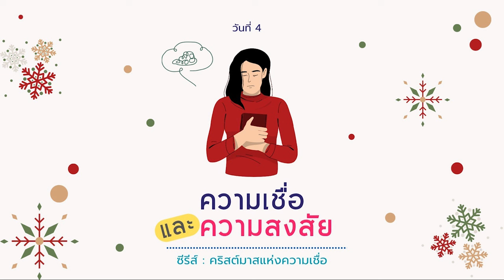04/12/2023 Every Day with God | ซีรีส์ : คริสต์มาสแห่งความเชื่อ - Christmas Devotions | วันที่ 4/25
ประจำวันจันทร์ที่ 4 ธันวาคม 2023

ซีรีส์ : คริสต์มาสแห่งความเชื่อ
วันที่ 4 ความเชื่อและความสงสัย

overview
ในแผนการอ่านและใคร่ครวญข้อพระคัมภีร์ในลูกาบทที่ 1–2 นี้อ้างอิงมาจากหนังสือบทใช้เวลากับพระเจ้าชื่อ “สาวก” (Disciple) เขียนโดย พอล แชปเปลล์ ซึ่งจะช่วยเราให้ได้หวนกลับมานึกถึงความหมายของเทศกาลคริสต์มาสและความรักของพระคริสต์ที่มีต่อเรา  การใช้เวลาส่วนตัวกับพระเจ้าสั้น ๆ ในแต่ละวันนี้จะดึงเราให้เข้าใกล้พระเจ้า ได้รับการท้าทายและหนุนใจให้ติดตามพระเยซูอย่างใกล้ชิด เพื่อเราจะประยุกต์ใช้หลักการจากพระคัมภีร์ในการเดินกับพระองค์ได้ในแต่ละวัน

บทใช้เวลากับพระเจ้านี้แปลและเรียบเรียงจากแผนการอ่าน Christmas Devotions With Paul Chappell โดย Paul Chappell และสำนักพิมพ์ Striving Together